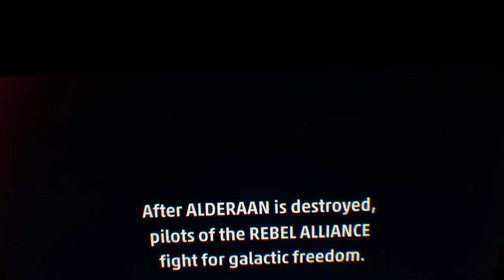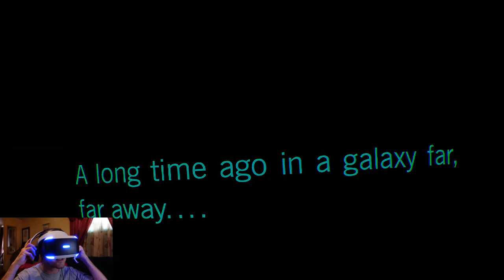Red Russ Standing By | STAR WARS™ Squadrons Ep 01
Buckle up and feel the adrenaline of first-person multiplayer space dogfights alongside your squadron. Take control of starfighters from both the New Republic and Imperial fleets such as the X-wing and TIE fighter.